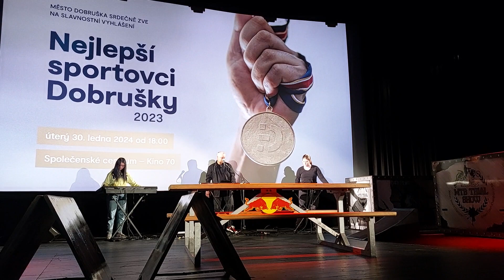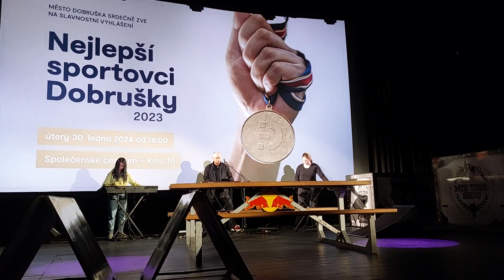Nejlepší sportovci Dobrušky, Kino 70, 30.1.2024